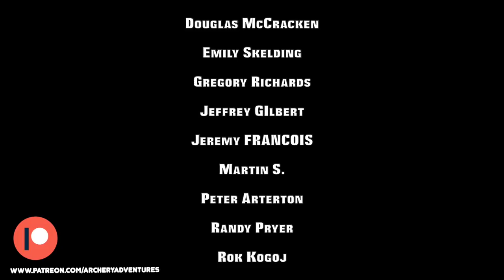The 5 C's of Traditional Archery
In this video I take a look at my 5 C's of Traditional Archey. I've been around the block a few time when it comes to shooting the old stick and string, and the one thing I found is that you can compartmentalise most of traditional archery into these five principles.

So hopefully this video will in some part help you, to understand that Archery and especially Traditional Archery doesn't have to be over complicated or over thought.

I'm not in any way saying this is gospel, traditional archery is all about finding out what works for you. There are some fantastic resources out there so drink up all the information you can and apply it to away suits you and the way that you want to shoot.

-Grizzly Jim

While you're down here looking at these likns and what not, why not check out the Grizzly Jim Signature series Bow from Striker?

Also a big thank you to Simon Bode for the new recording equipment!

Music from
Inked Archer: